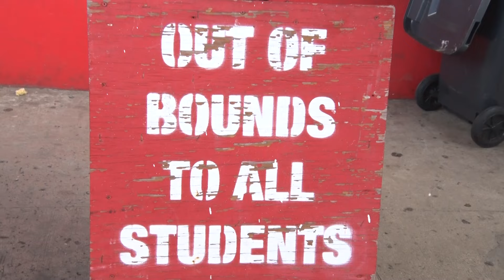EDU Report Grade 6 Students Undertake CPEA Exams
Over two thousand students have begun the final leg of the Caribbean Primary Exit Assessment (CPEA).

 Over a two-day period, students will undertake examinations which will determine the path of their transition to secondary schools across the island.